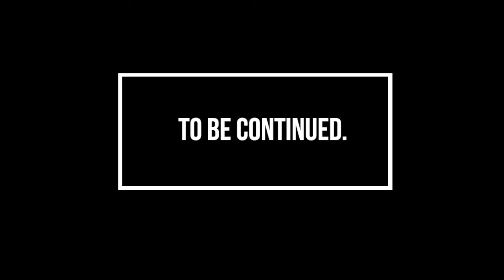Dreams ARE real: Singing @ SXSW (Austin VLog)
A little behind the scenes: Had a blast in Austin last month! What an honor to be chosen by Balanced Breakfast to be a part of their Singers' Round at SXSW (the biggest music festival in the USA). I appreciate everyone that came out and just wanted to hang. Here's a little bit of a look behind the scenes.

Martay's latest album, “Before the Bouquet" is available now!